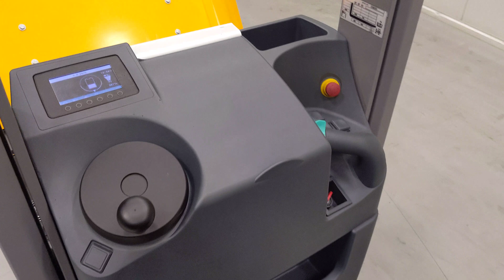41688 - JUNGHEINRICH EKS 110 E